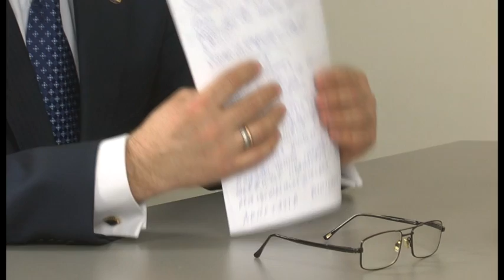Тема тижня: "Народна рада". Частина 1